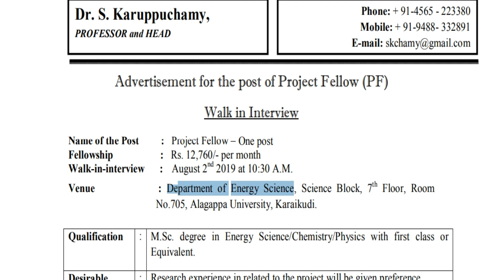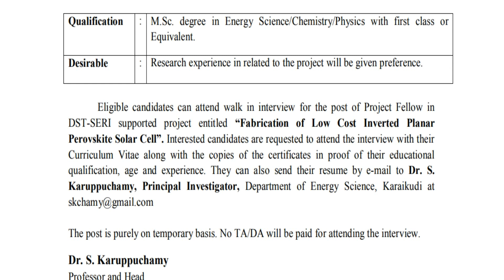அழகப்பா பல்கலைக்கழகத்தில் வேலை | சம்பளம் ரூ .12760 வரை | No Fee